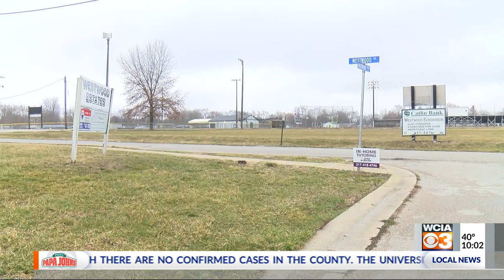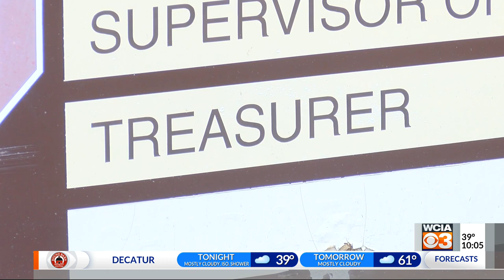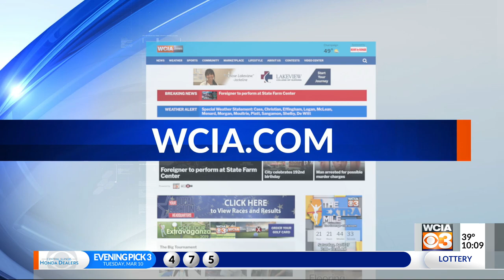WCIA 3 News at 10:00 p.m.